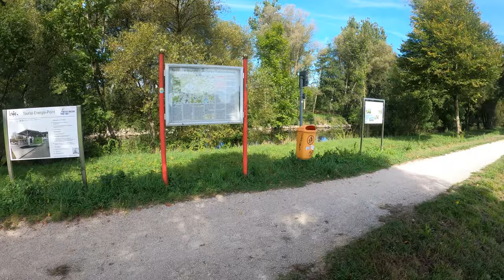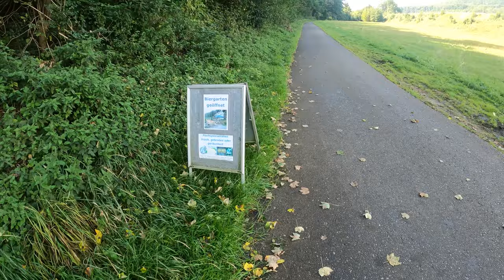Neustart! E-Bike Radreise mit Hund #38 vom Bodensee nach Bremen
In Folge 38 unserer unvergesslichen Radreise brechen wir endlich auf zur Rückreise vom wunderschönen Bodensee zurück nach Bremen. 🚴‍♂️🏞️

Mit unserem nagelneuen Hundeanhänger und einem innovativen Solarkonzept ausgestattet, starten wir voller Vorfreude von Ravensburg aus in Richtung Donau. Die ersten Hügel und Herausforderungen bringen uns an unsere Grenzen, aber wir lassen uns nicht entmutigen und setzen alles daran, unsere Ziele zu erreichen! 💪⛰️

Die Suche nach einem geeigneten Schlafplatz für unser Zelt gestaltet sich ebenfalls spannend – manchmal kann es ganz schön knifflig sein, die perfekte Übernachtungsmöglichkeit zu finden. 🌙🏕️

Begleitet uns auf dieser aufregenden Rückreise, bei der jede Etappe neue Abenteuer und unvergessliche Erlebnisse bereithält. Wir sind gespannt, welche Herausforderungen und Überraschungen uns noch erwarten, und freuen uns, euch daran teilhaben zu lassen!